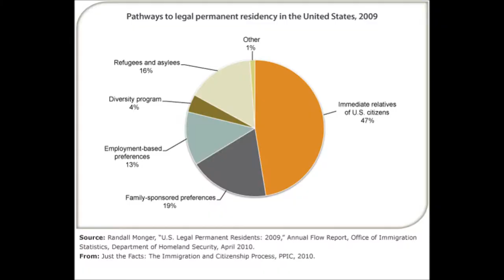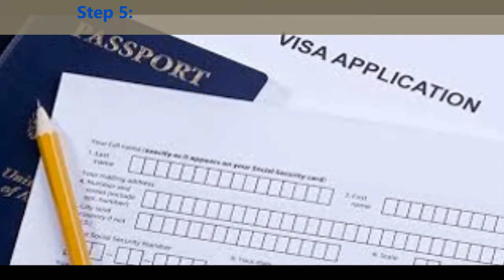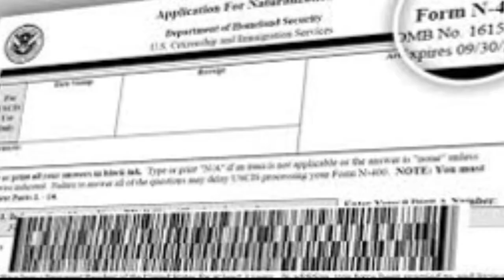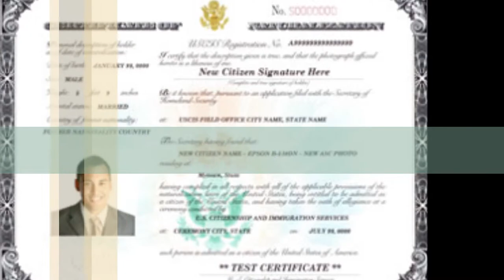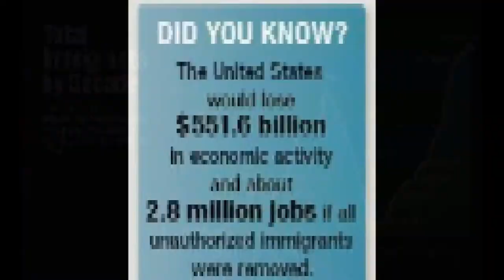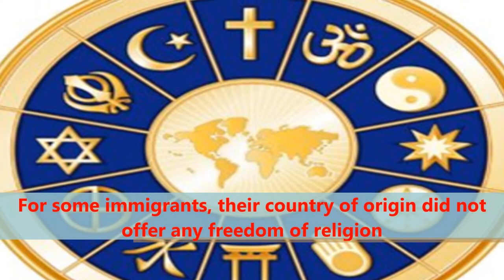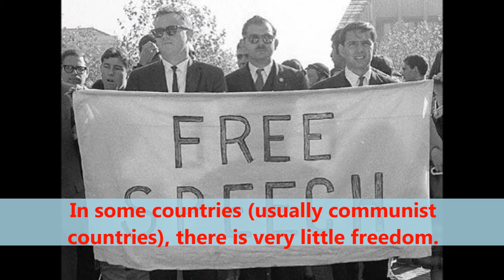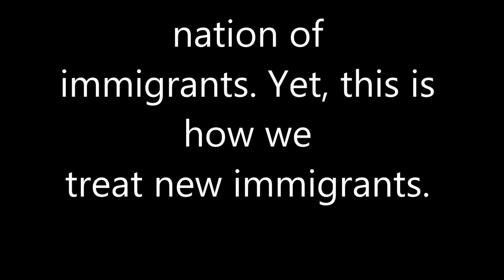Immigration Today (Photo Essay)